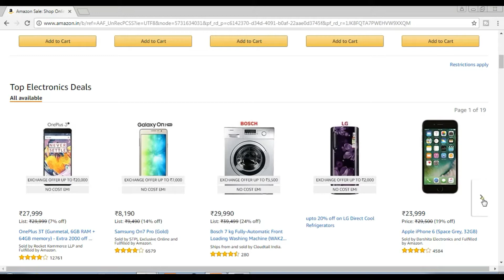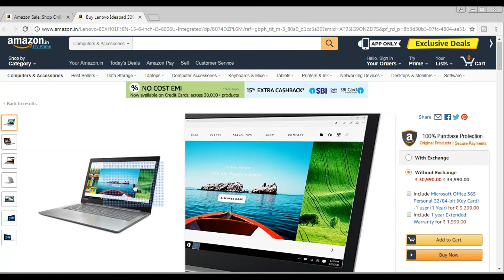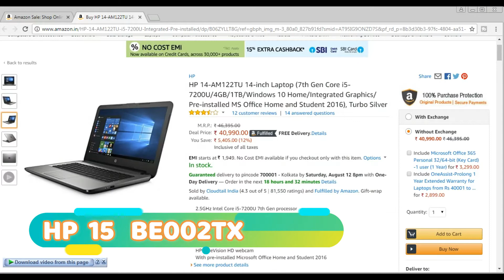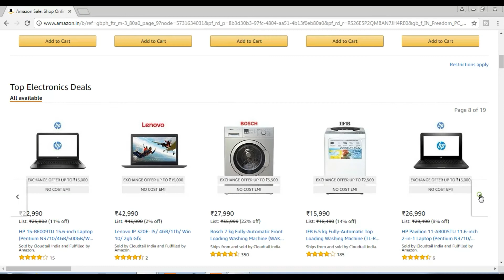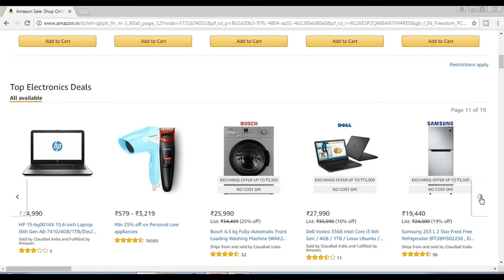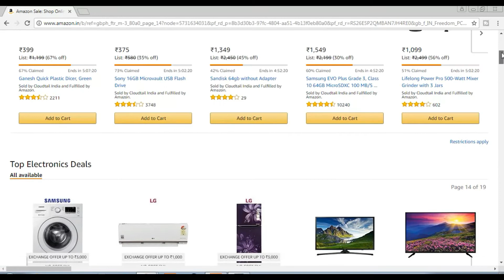Amazon Great Indian Sales Top 3 Best Laptop Deal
on this video i am telling you about great indian sales on amazon where we can find some interesting deals which we dont get before.the amazon great indian sales

LENOVO IDEAPAD 110

Lenovo Ideapad 320E

HP 15 BE002TX

Lenovo ZUK (64gb)

moto G5

coolpad cool 1(3gb ram)

Nubia N2 (4gb ram)

honour 6x

Iphone 6 (grey 32gb)

Iphone 7 (black 32gb) price 42999

Iphone 7 (jet black 128 gb) price 53999

Blackberry KEYone (price 39990)